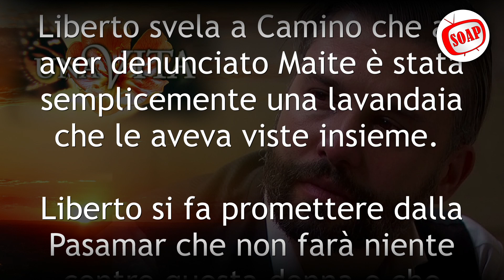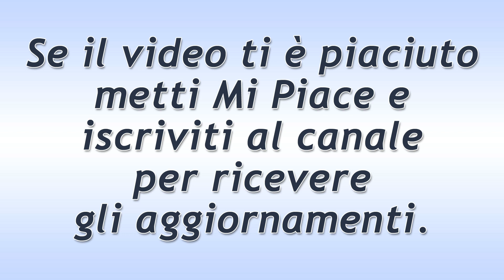Una Vita Puntata del 24 Giugno 2021: L'Emozione Di Felipe!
Una Vita trama puntata di oggi giovedì 24 Giugno 2021.
Felipe si emoziona quando vede che Marcia non è ancora partita e cammina tranquillamente per le strade del quartiere. Genoveva si rende conto di tutto, ma l’Alvarez-Hermoso le fa un importante giuramento.